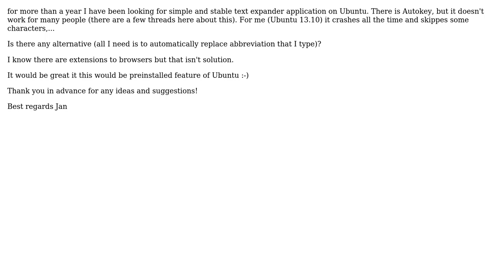Ubuntu: Alternative to Autokey (text expander program)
With thanks & praise to God, and with thanks to the many people who have made this project possible! | Content (except music & images) licensed under cc by-sa 3.0 | Music | Images & others | With thanks to user terdon user Jan Onesork user E3D3 and the Stack Exchange Network Trademarks are property of their respective owners. You are responsible for your own actions.